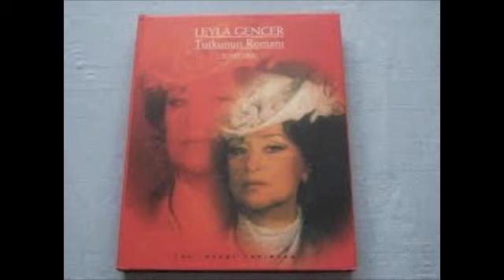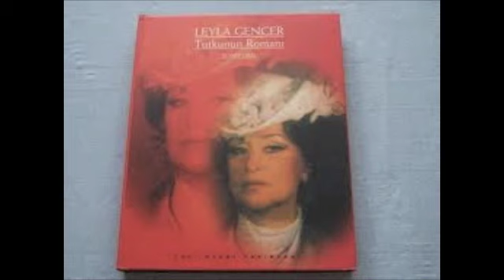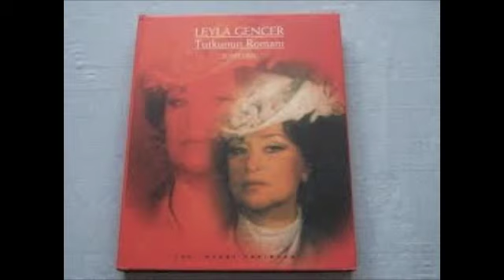Leyla Gencer - Chopin-Viardot "Coquette"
Quatriième mazurka composée par Chopin à l'intention de Pauline Viardot et chantée pour la toute première fois par Leyla Gencer au Théâtre de l'Athénée à Paris le 26/09/83.